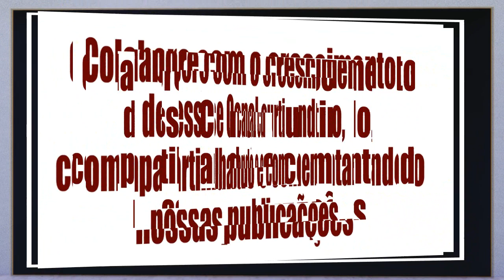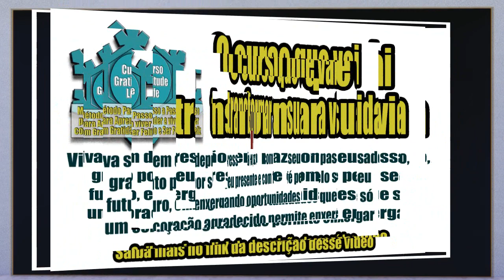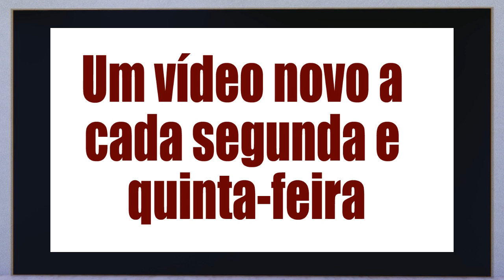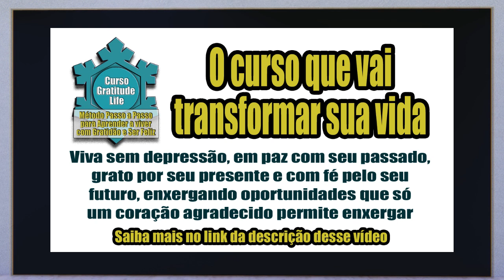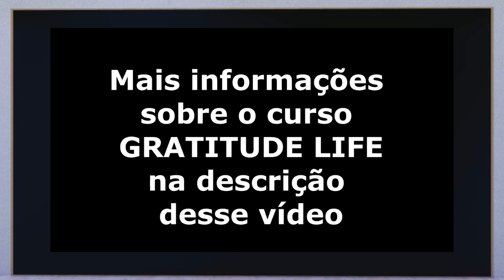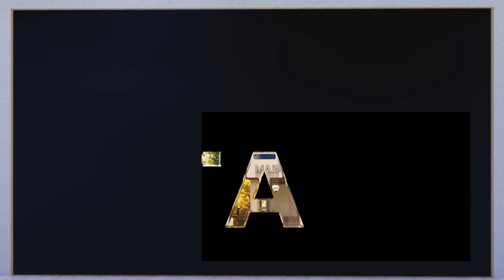Adormeça com a SOLUÇÃO e não com o problema - Neville Goddard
Título Original: Three Propositions

Tradução, Edição e Locução: Anderson Montreanjo
Agradecemos desde já a sua curtida, o seu comentário e o seu compartilhamento.